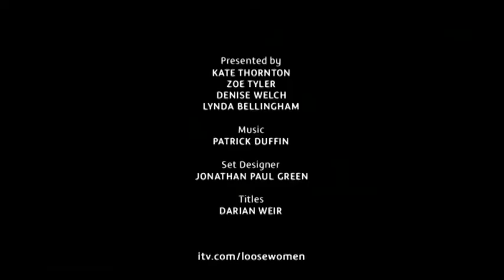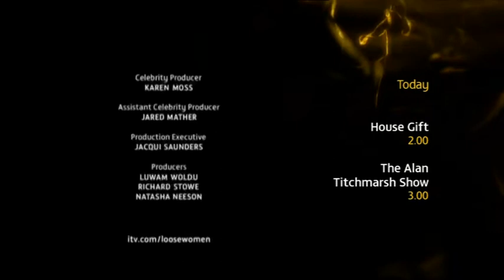Nicole Scherzinger - Don't Hold Your Breath (Loose Women - 7th March 2011)